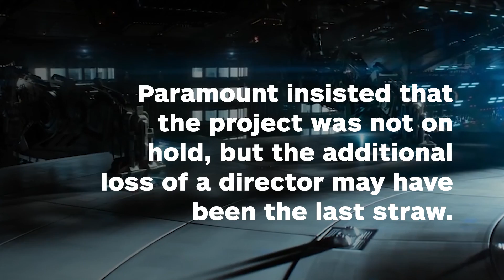Star Trek 4 Reportedly Cancelled - IGN News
SJ Clarkson's decision to go to Game of Thrones may have signalled the end.